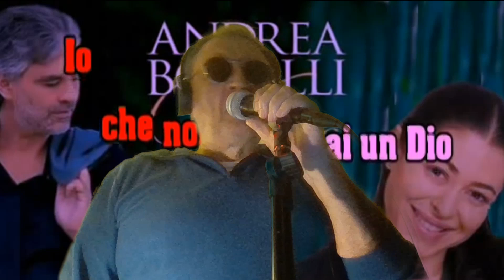Andrea Bocelli VIVERE Cover di CiRho 03 12 2023